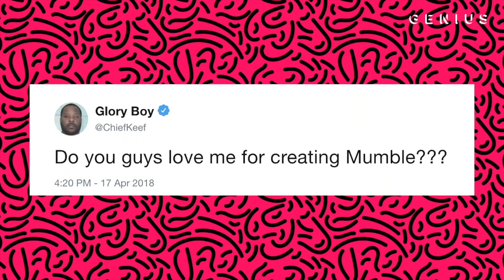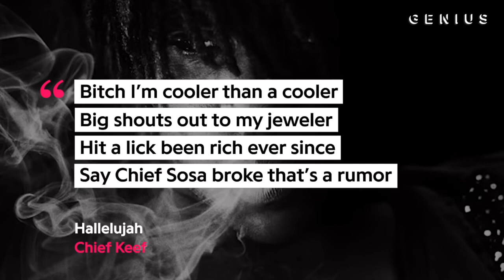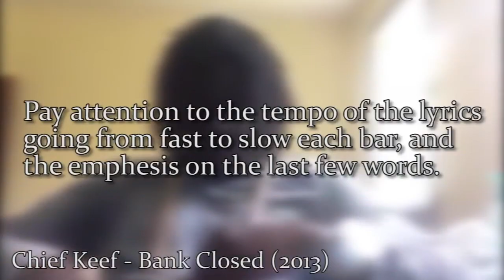Is Chief Keef A Legend?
Almighty So himself, Chief Keef is the father of all your favorite rappers today. Do you think he's a legend? Let me know!

Like the video, and share if you can! Really appreciate it guys.

Credit to Genius for their awesome video on Chief.
As well as il razo on his video on Chief's influence on the new wave of rappers. His video is